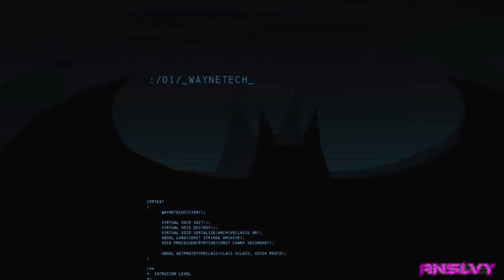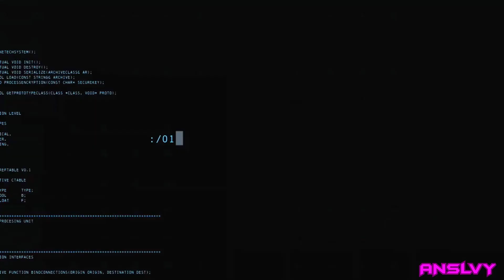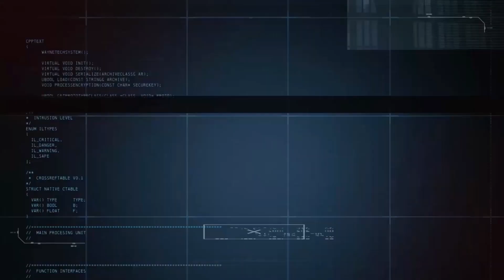LMAO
SOCIAL MEDIA;

MUSIC;

You’re Lost - Lil Uzi Vert (Instrumental)